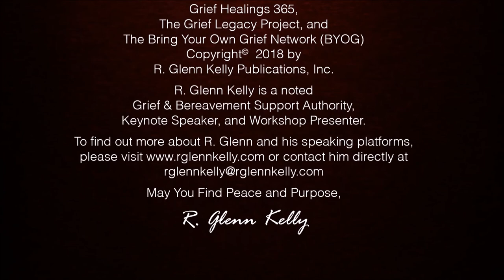Ep.16 Grief and The Programmed Man - BYOG Network - Grief and Bereavement Support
Ep.16 Grief and the Programmed Man - From the BYOG YouTube Network

Join R. Glenn Kelly for another special episode from the Bring Your Own Grief YouTube Network Studios. Discover and become aware of why we respond to grief the way we do...and why you are perfectly fine...its all about awareness and understanding - the biggest understanding should be that you are perfectly fine.